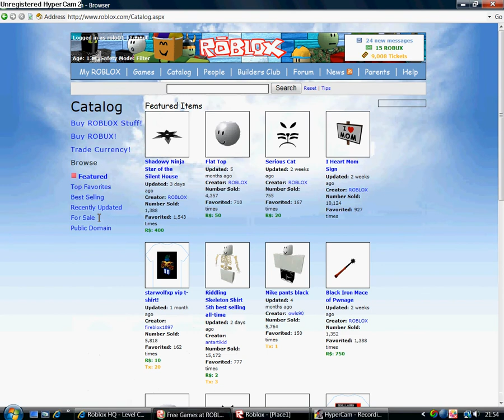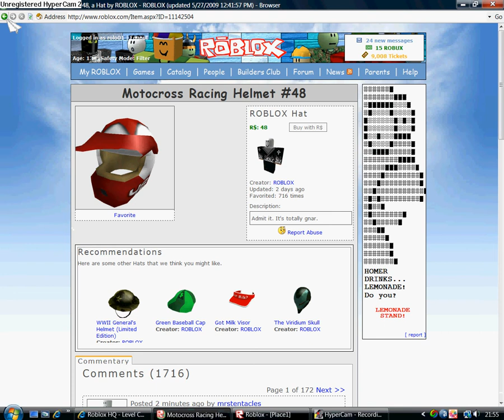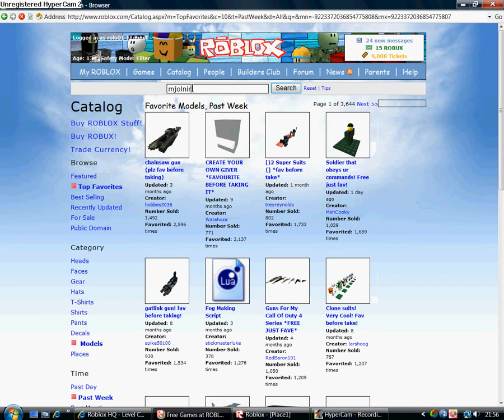Roblox - Try Before U buy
go to my cool place - my roblox name is rolo01 go to the "have anything u want" place to try anything on for free! now isnt that just magic!